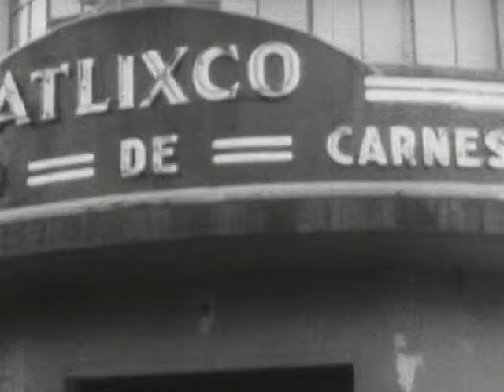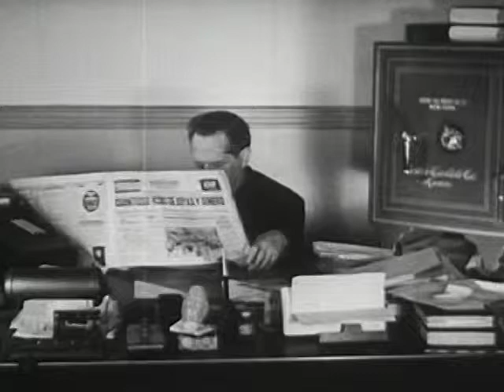The Day is new - dawn to darkness in Mexico City (Mexico City 1950)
A Day in Mexico City
The 1940s documentaries from Latin and South America belong to my many favourites in the Prelinger Archive. Now another one is available - "The Day is New", depicting a day in Mexico City during the years of WW2. It's produced by the Mexican director Aqustin P. Delgado for Alfa and has a commentary by Sheldon Dick. I can't find this movie in IMDb, but the details for Delgado list many Mexican films, and mention that he was an assisting cameraman when filming "Forgotten Village" (1941 - a great feature film available on this site). Someone else may analyze how the "Good Neighbor"-policy of the Roosevelt era is expressed in this movie, or similar movies by Julien Bryan and others. As for me, I recognize the same focus on everyday life, social issues, tradition and modernity rather than ethnicity. This film starts with women cleaning streets in the morning. Later on we see construction used as a metaphor for modernity, the new day - like in every country of the world those days, and in lots of contemporary European films - for example some of the British Public Information Films on this site.

Producer: U.S. Office of Inter-American Affairs
Audio/Visual: Sd, B&W